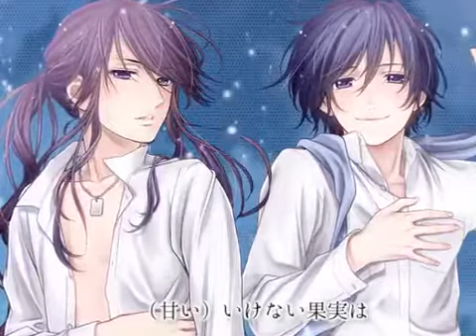[Kaito / Kiyoteru / Kamui / Kagamine Len] Fallen Fruit From a Dream